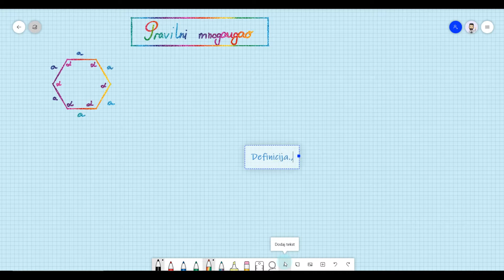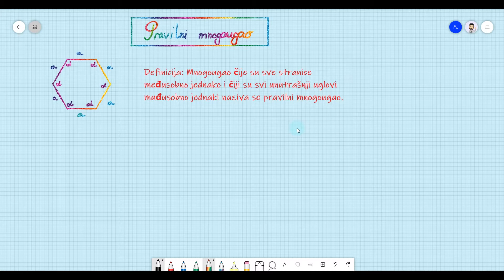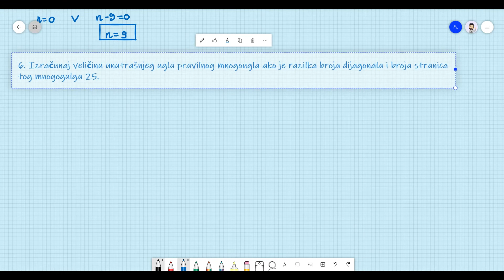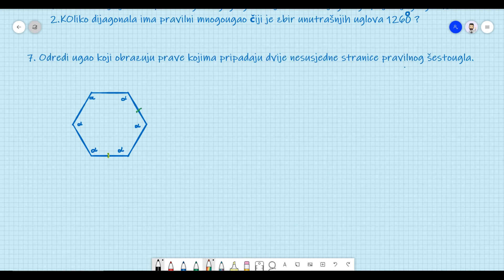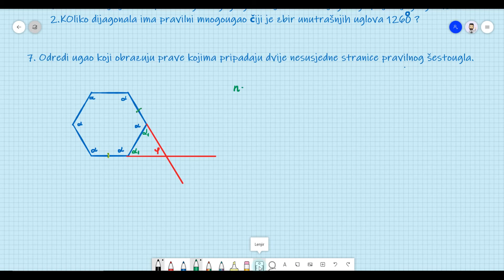Pravilni mnogougao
IX razred
9. čas